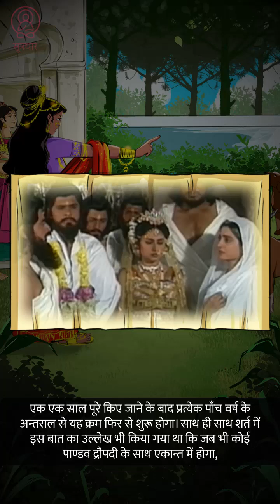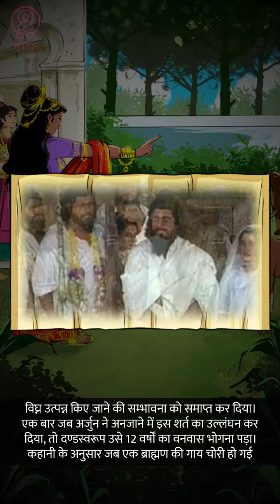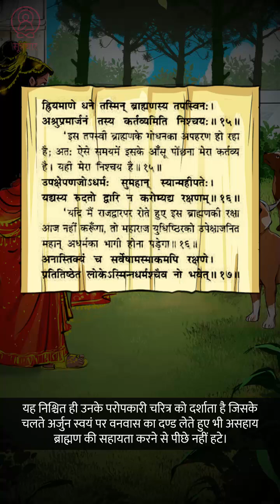Mahabharata Myths - 28 | क्या द्रौपदी ने दिया था कुत्तों को शाप? | Did Draupadi curse the dogs?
Were dogs responsible for Arjuna walking in on Yudhishthira and Draupadi? Did Draupadi curse the dogs on mate in public? Did Arjuna walk-in on them unknowingly or did he make a conscious decision?